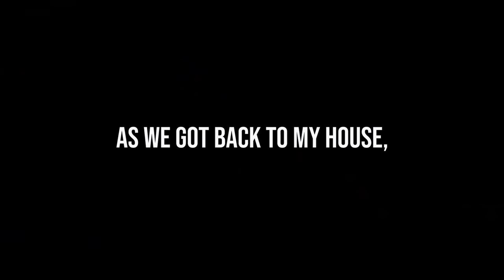HE CAME TO VISIT AND SURPRISED ME WITH A LAMBORGHINI!!!